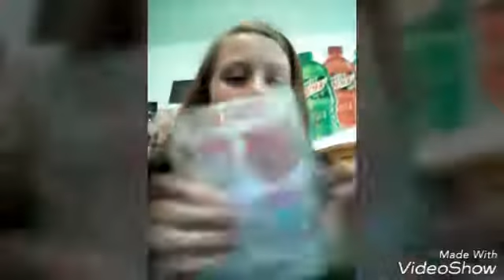TRYING OUT MY NEW JEFFREE STAR LIQUID LIPSTICK